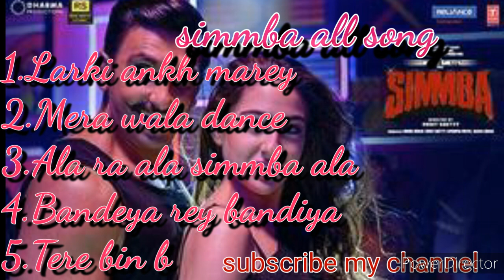Larki ankh marey simmba all song mix by All song mix